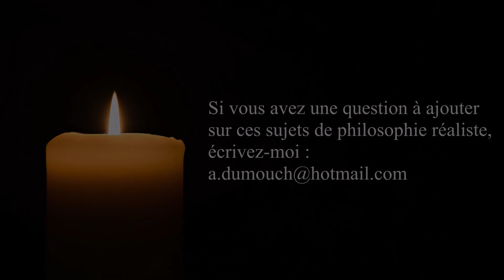Sagesse 44- Que révèle de l’Être premier la mort et la survie de l’âme spirituelle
ou sur ce compte en France :
BIC CMCIFR2A

Merci.

Sagesse 44- Que révèle de l’Être premier la mort et la survie de l’âme spirituelle (7 mn)